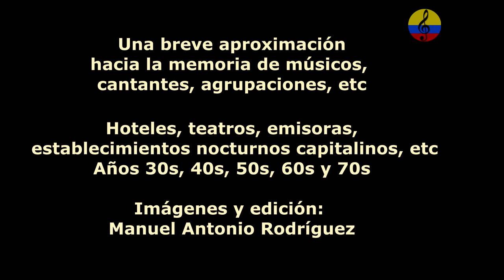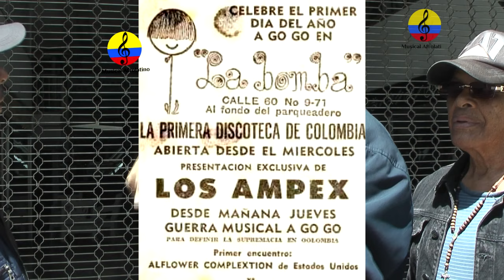Historia resumida de la música tropical en Bogotá, LXXII parte, 2024